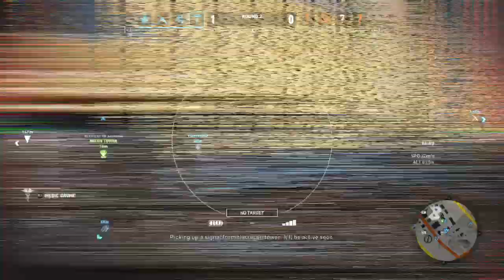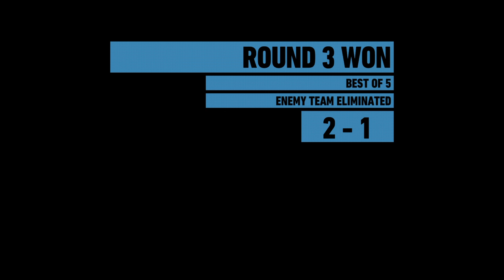Tom Clancy's Ghost Recon® Wildlands_20190513185353